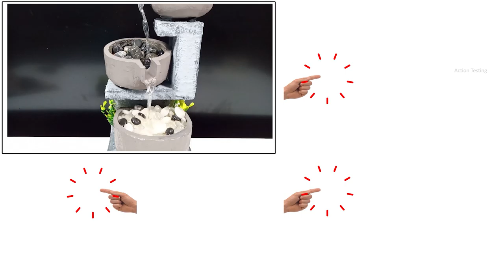Fantastic mini water fountain Homemade waterfall | Styrofoam and cement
Homemade Styrofoam and cement mini water fountain waterfall